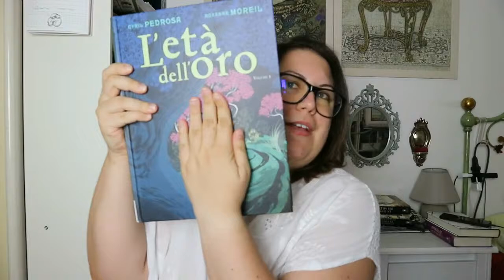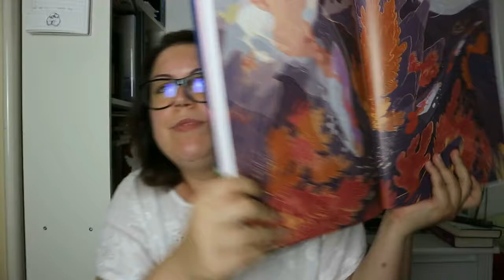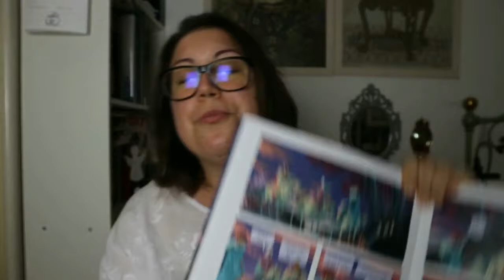L'età dell'oro Si o No?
Eccomi tornata con una novità Bao.
Oggi vi presento L'età dell'oro di   Cyril Pedrosa e Roxanne Moreil.
Spero piaccia a voi com'è piaciuto a me.